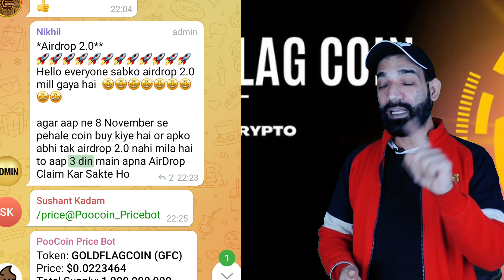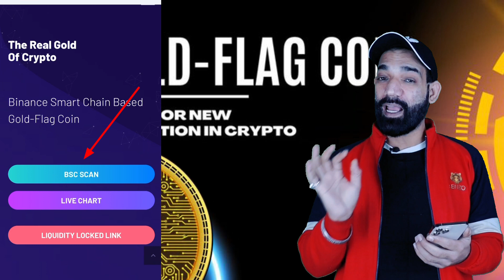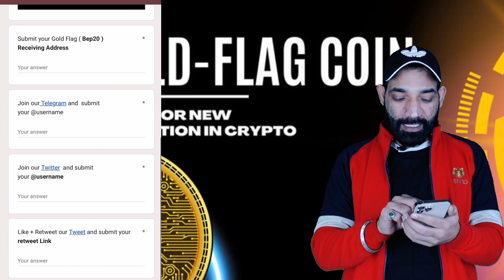Shiba inu, Dogecoin जैसा profit |GOLD FLAG COIN | Latest crypto Airdrop, trust wallet Airdrop